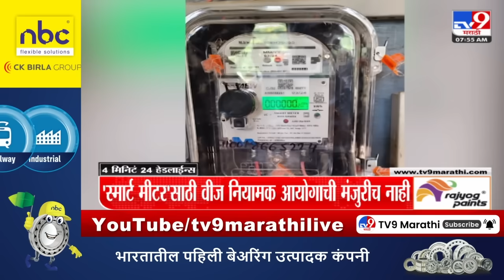4 मिनिट 24 हेडलाईन्स | 4 Minutes 24 Headlines | 8 AM | 14 JUNE 2024 | Marathi News | टीव्ही 9 मराठी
4 मिनिट 24 हेडलाईन्स | 4 Minutes 24 Headlines | 8 AM | 14 JUNE 2024 | Marathi News | टीव्ही 9 मराठी